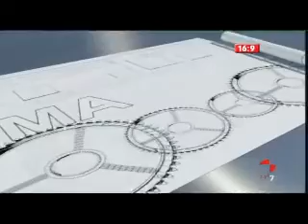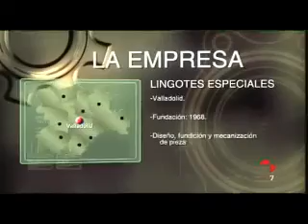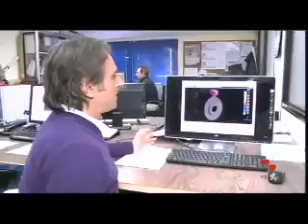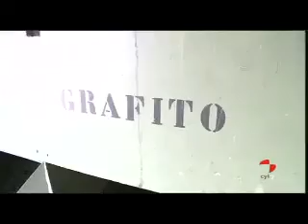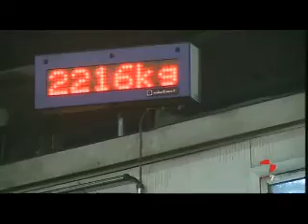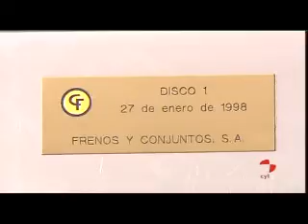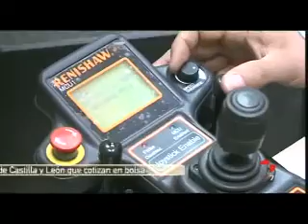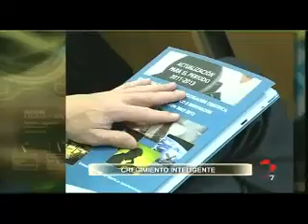Made in Castilla y León (27/03/2011)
-REPORTAJE: Lingotes especiales. Fundición de hierro. Valladolid.
-EMPRENDEDORES: Onyx Solar. Ávila
-DICCIONARIO: Beneficio